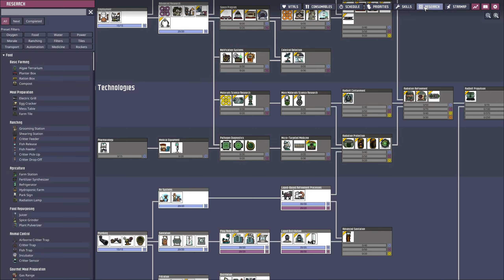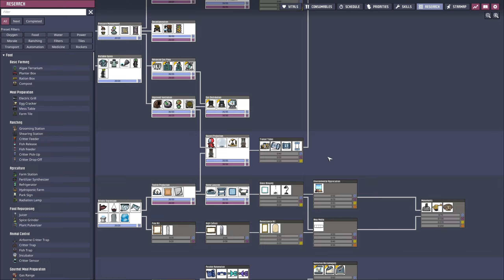Oxygen Not Included | Spaced Out DLC | Playthrough! - Part 37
Let's play Oxygen Not Included Spaced Out this series is just trying to learn this game with our first playthrough, it's going well with part 37.  Let's see what happens today. Wish me luck!

About Oxygen Not Included:

Oxygen Not Included is a simulation survival game. At the start of a new game, three colonists (referred to as duplicants) find themselves in an asteroid with isolated pockets of breathable atmosphere, with no memory of how they got there. The player is tasked with managing and taking care of these duplicants as they try to survive and create a sustainable makeshift space colony. The player must monitor the duplicants' hunger, waste, and oxygen levels to keep them alive